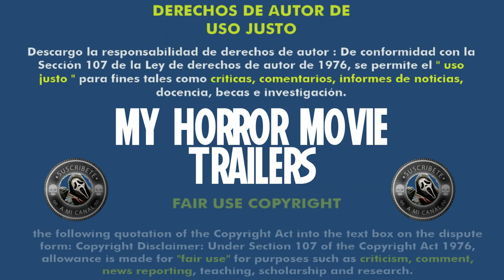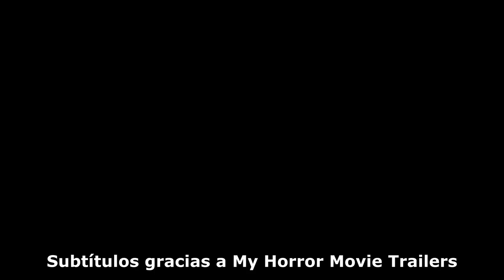The Curse Of Wolf Mountain (2023) (Trailer HD) - David Lipper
Título original:    The Curse of Wolf Mountain

Año:    2023

Dirección:    David Lipper

Guion:    Keli Price

Fotografía:    Joshua Santana

Reparto:    Keli Price, David Lipper, Danny Trejo, Tobin Bell, Karissa Lee Staples, Malu Trevejo, Eddie McClintock, Matt Rife, Fernanda Romero, Kenny Yates, Kipp Tribble, Amaris Davidson

Compañías:    Price Productions II, Northern Productions, C-Meta Labs, Latigo Films, Mega Life Productions, Stardust Pictures

Género:    Terror

Sinopsis:    Sigue a AJ (Keli Price), quien comienza a tener sueños vívidos sobre la muerte de sus padres. Buscando una explicación para sus sueños, decide volver al lugar donde los mataron hace 20 años, acompañado de su hermano y su familia. Sin embargo, la leyenda dice que hay algo misterioso deambulando por estos bosques.